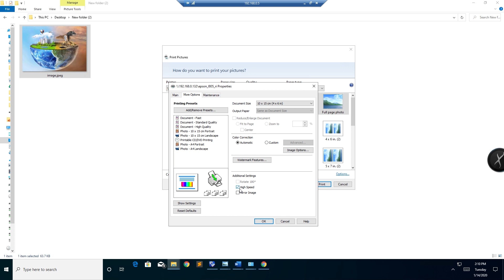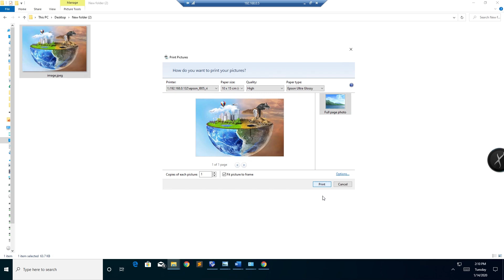EPSON L805 Best print Settings 2020